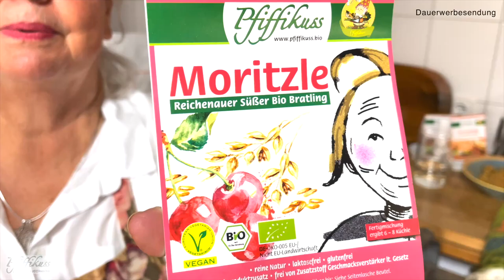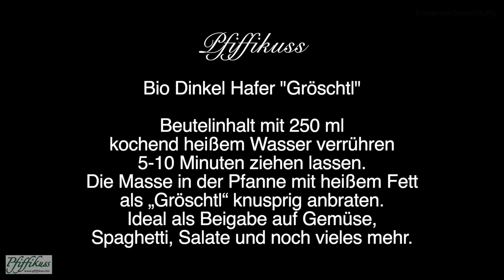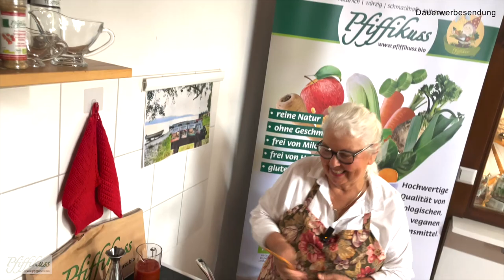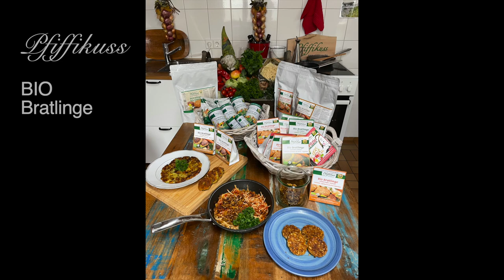EPISODE #02 | Die Pfiffikuss Bio Bratlinge | Pfiffikuss geht auf Reisen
Pfiffikuss geht auf Reisen!
Brigitte begleitet dich mit dem kleinen Pfiffikuss in der zweiten Episode von "Pfiffikuss geht auf Reisen" zu den leckeren Bio Bratlingen und deren vielseitigen Facetten. Viel Freude bei unserem ersten kleinen Koch-Video für dich!